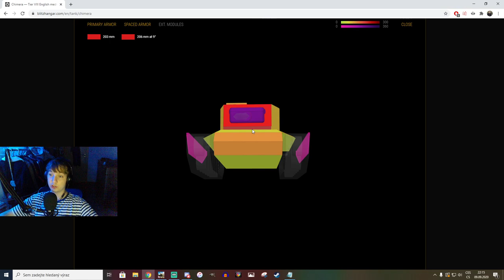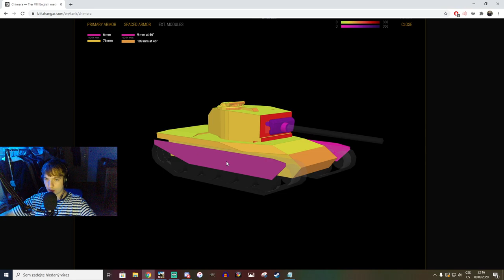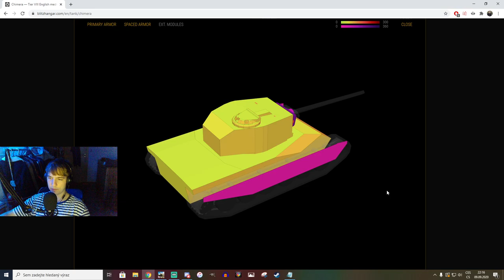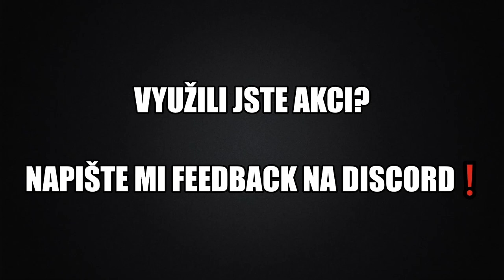Nejlepší prémijáky - part 2 - Chimera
Njoy!